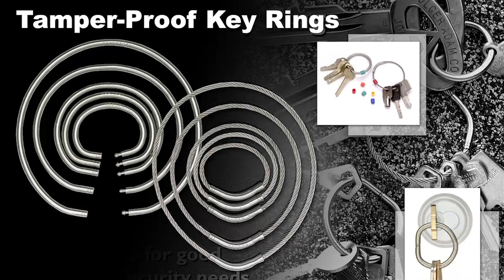Tamper Proof Key Rings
Key Systems Inc Tamper-Proof Key Rings
High Security solid and stranded stainless steel rings. Cannot be opened without detection, thus preventing asset removal or substitution. Five sizes available in each style.